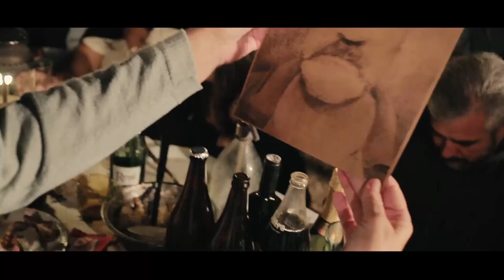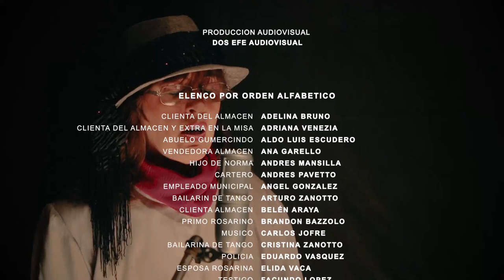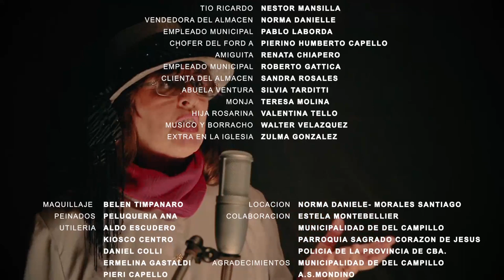NAVIDAD EN FAMILIA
Un día un guion, un grupo de vecinos de Del Campillo y Villa Valeria junto a la Secretaria de Cultura Municipal y con la paciencia de la productora DOS EFE de General Levalle le dimos vida a una historia costumbrista,esperamos seguir con el cine independiente, siempre y cuando la gente nos de una mano.gracias a todos los que hicieron posible esta primera película en nuestro pueblo. queremos seguir aprendiendo y creciendo en esta actividad.hacer lo que nos gusta también es vivir, no todo enla vida se mide en réditos económicos,la sensación de la sala llena es un premio que supera  cualquier oferta. así lo vivimos todos y cada uno de las mas de 50 personas que estuvieron en el proyecto y realidad de Navidad en familia.